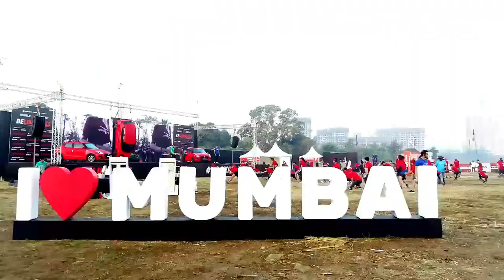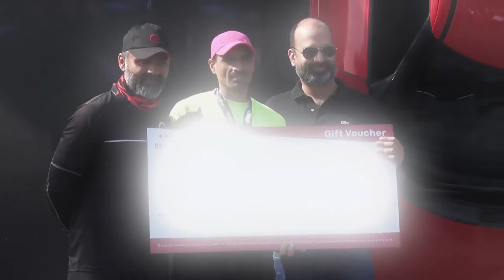Maruti Suzuki Arena Devils Circuit 2018 at Dosti West County, Thane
India's most power-packed obstacle running race that brought all the adventure lovers in one place to experience the ultimate adrenaline rush of 2018 at Dosti West County.